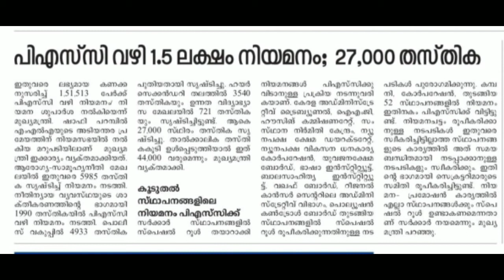PSC വഴി 1.5 ലക്ഷം നിയമനം: 27000 തസ്തിക